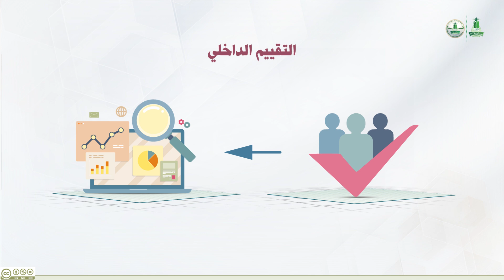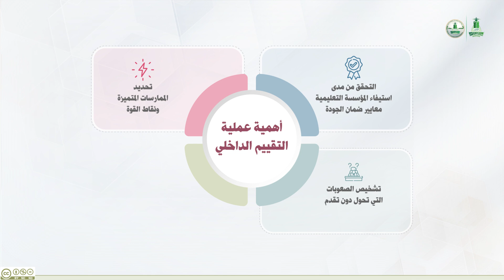2-4 التقييم الداخلي